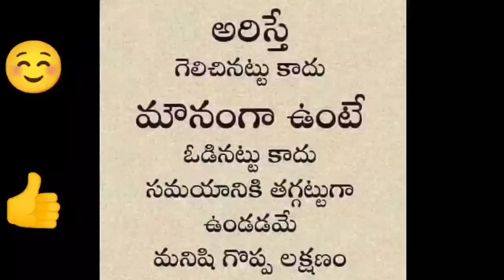ONPASSIVE TELUGU UPDATES లేవని దిగులు చెందుతున్నార అయితే ఈ వీడియో కోసం||onpassive new update telugu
మీరు ఈ కంపెనీలో కస్టమర్గా & రీసెల్లర్గా జాయిన్ అవ్వడానికి ఇక్కడున్న లింక్ పై నొక్కండి మీకు రిజిస్ట్రేషన్ ఫ్రీ